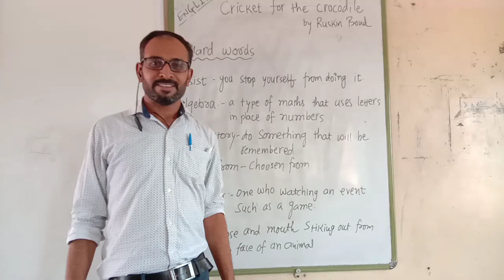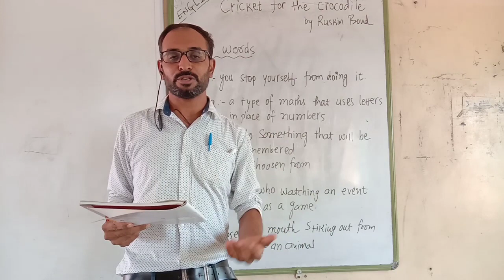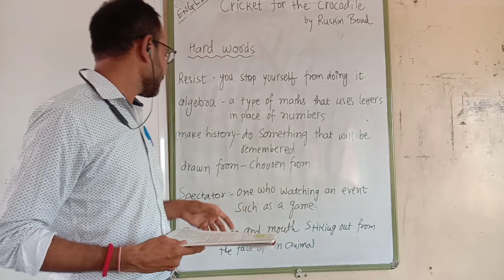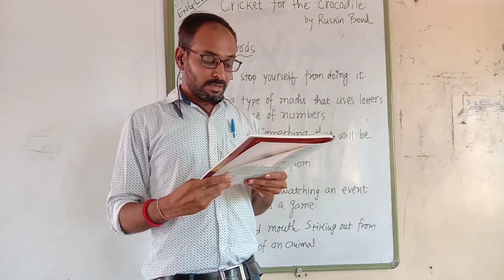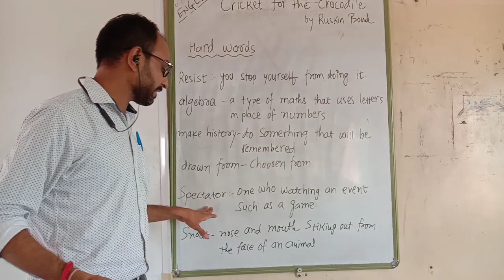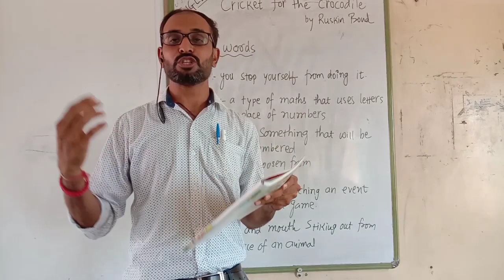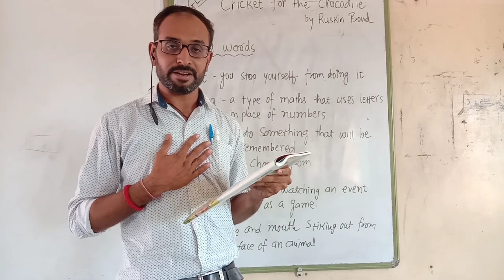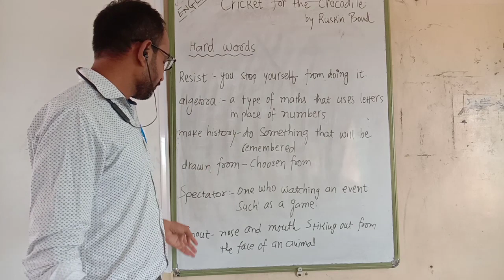English std 5 chapter 1 Cricket for the crocodile 🐊